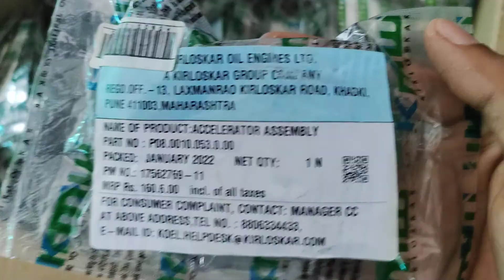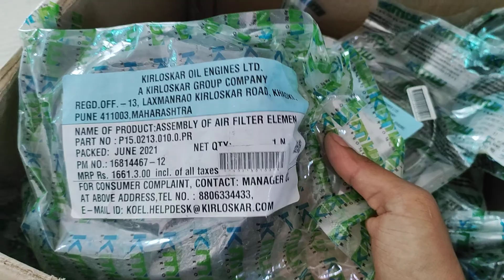Unboxing Spare Parts Of All types of Power Tiller And power weeder Kirloskar/Kisan kraft/vst Shakti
Kirloskar Spare parts Of Power Tiller / power weeder  And Many More.
15HP
12HP

8HP
5HP
2HP
Kubix Brush cutter

Now Get the Parts by Courier service All over India.

Dealer Name - Gurukrupa krushi seva kendra
KMW by Kirloskar
Kirloskar oil engines LTD